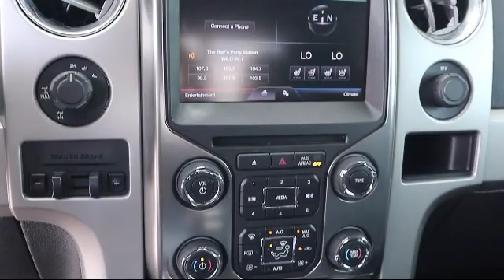2014 Ford F-150 FX4 Tarpon Springs Anclote Holiday Trinity Palm Harbor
2014 Ford F-150 FX4 Stock Number: 9X1E4204A Vin:1FTFX1ET7EFA25013.

41975 U.S. 19 North